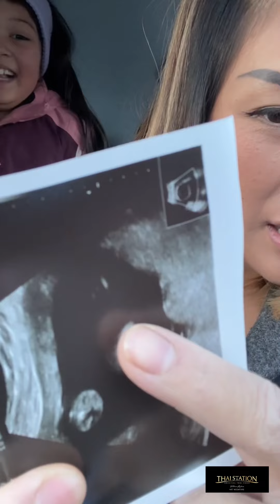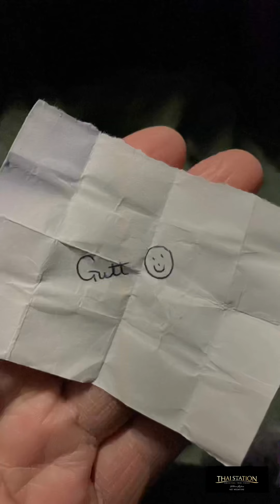Ep50 // เก็บตกเมื้อวาน คุณพ่อลุ้นตัวเกรง ลูกสาว || หรือลูกชาย 😂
มาลุ้นเพศลูกกัน เก็บตกโมเม้นประทับใจของคุณพ่อ นางตื่นเต้นมาก